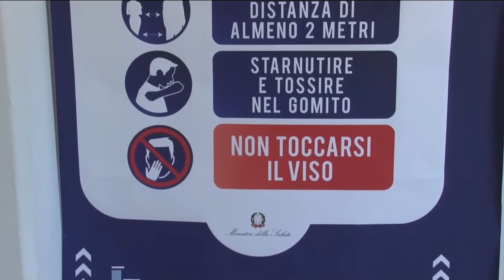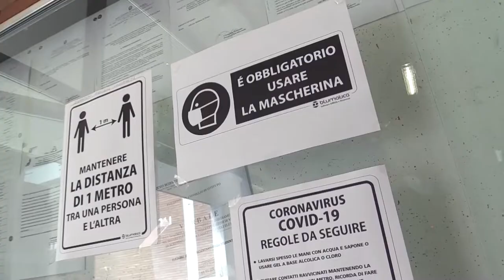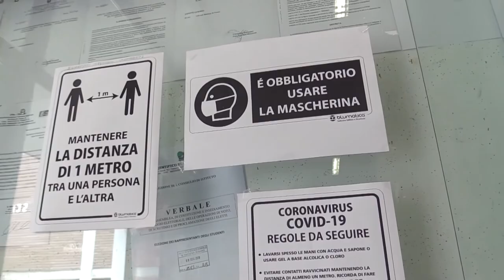Masci: A Pescara scuole chiuse, presto anche in tutta la Regione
Resta preoccupante sul fronte contagi e ricoveri la situazione pandemica a Pescara con il sindaco Masci che rivendica la decisione di aver chiuso le scuole con largo anticipo